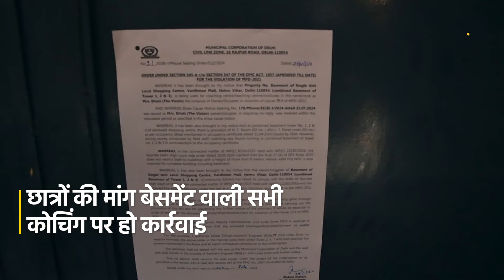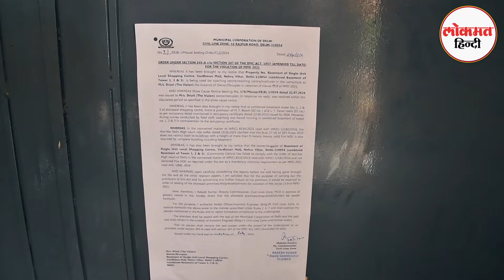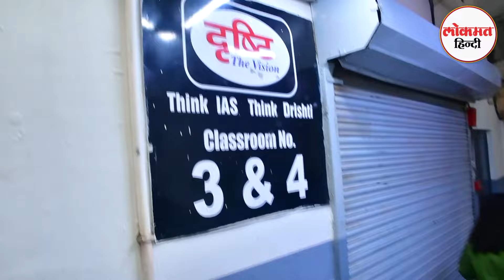Rau's IAS में 3 छात्रों की मौत, Mukherjee Nagar के Drishti Coaching में एक्शन | Vikas DivyaKriti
The Municipal Corporation of Delhi (MCD) on Monday sealed a top IAS coaching institute in northwest Delhi’s coaching hub Mukherjee Nagar after it was found that the institute was running classes in the building’s basement.A Massive Protest is going on near these coaching institute demanding MCD To take actions on all the illegal basement coachings.